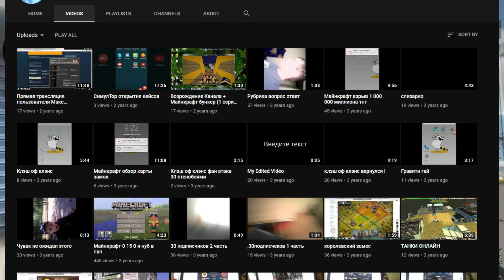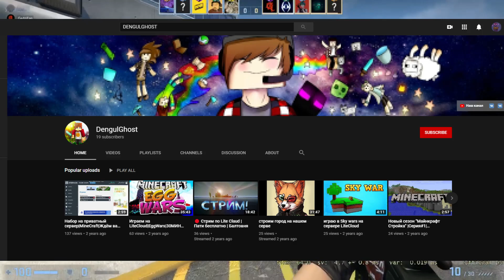ИСТОРИЯ КАНАЛА ZleyFerr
Я делал видео неделю , это видео самое лучшее на канале - обязательно посмотри это видео , и будь в курсе всего!
Игра из видео - cs:go